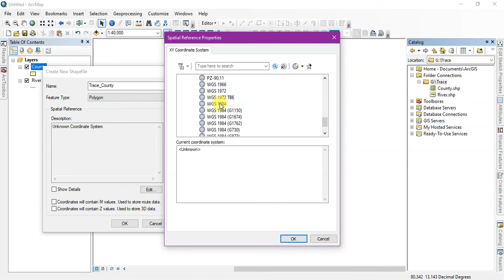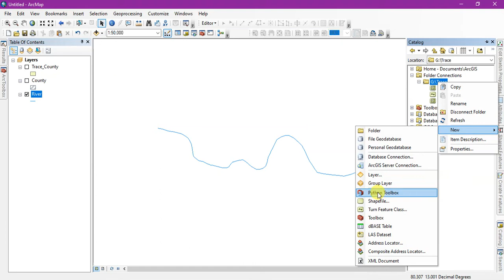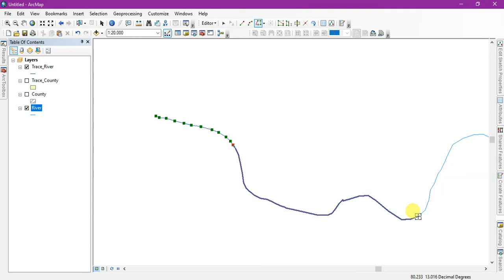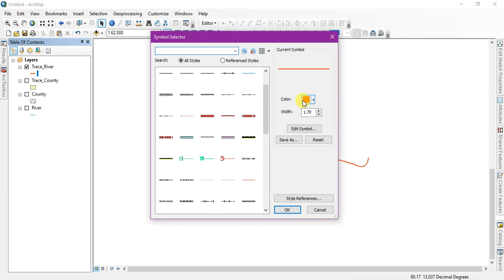How to Trace Line and Polygon in ArcGIS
Trace Line or Polyline and Polygon using Trace tool in ArcGIS. Trace Line and Polygon that can be any part of shapefile, you can partial trace a shapefile or trace entire shapefile . Use Ctrl + Z for undo. Easily take a copy of line or polygon shapefile which can be entirely copied or part, based on the need.